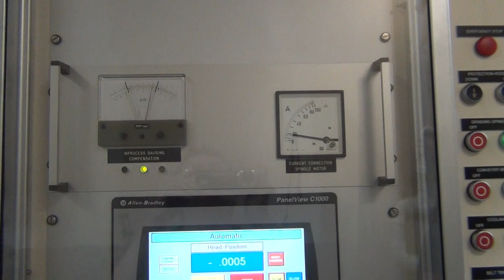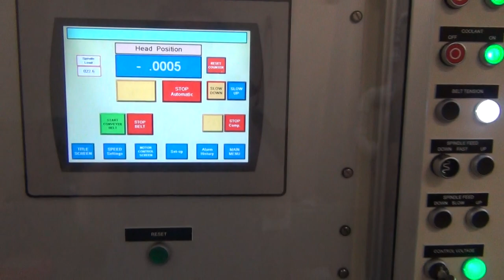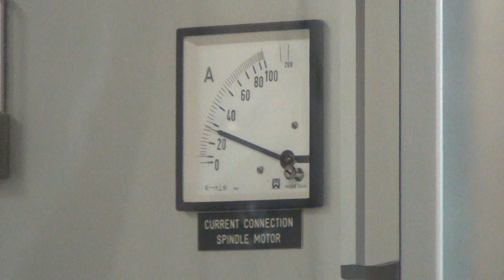ABPLANALP TFG Grinder for NASCO Aircraft Brake ; Video 4 : Large Brake Pads 1st. side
ABPLANALP TFG Grinder for NASCO Aircraft Brake ; Video 4 : Large Brake Pads p# 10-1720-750 grinding first side.
3. part =  p# 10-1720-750  ;  grind to size .780" +/- .002"  ( starting size .860" )  x 3.400" x 5.600"  ( grinding first side )